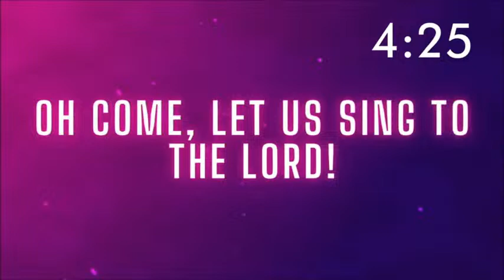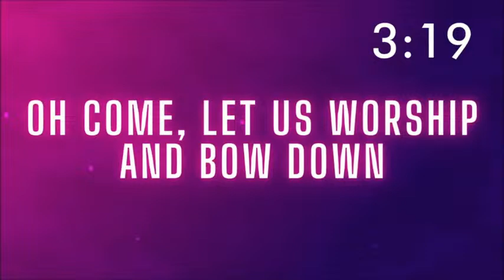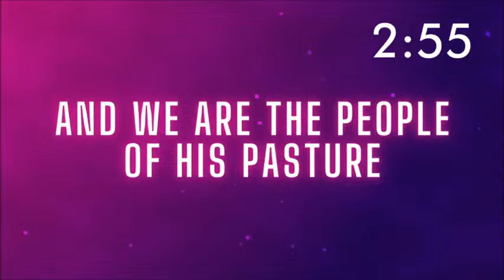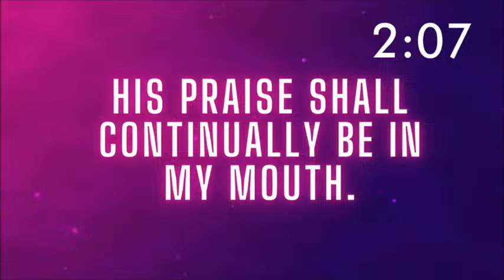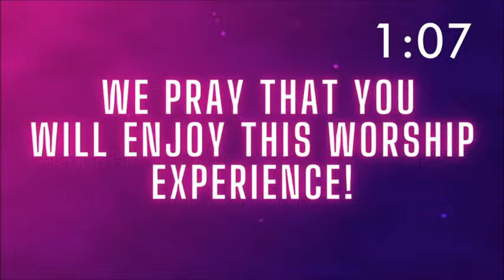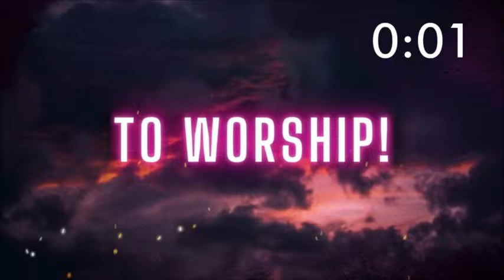FMBC TV - "HANG UP! | Genesis 3:1-14 | Pastor Byron Hanspard Sr. | 3/3/24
Welcome to Faithful Missionary Baptist Church Youtube Channel!

Any donations you'll like to make can be made by one of the following options:

search for Faithful Missionary Baptist Church, once you see our logo select it, then start your giving and donations.